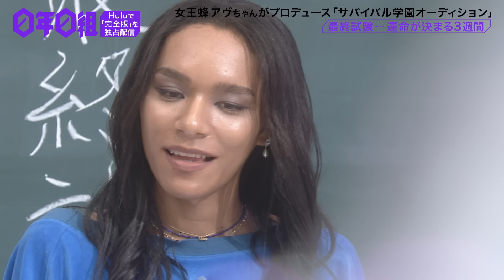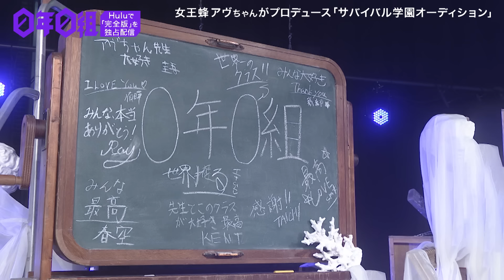【アヴちゃん先生】第14話「託された”輪舞”」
★未公開映像を加えた、第14話完全版（55分）はHuluにて公開中！

『0年0組 -アヴちゃんの教室-』

最終試験　ラストのパフォーマンスは
アヴちゃん先生作詞作曲の別れの曲「RONDO」
アヴちゃん先生から「託すわ！」とバトンを渡されたこの楽曲。

そしてついに…
アヴちゃん先生が直接歌唱指導にやって来た！

いつかまた会える、ここを懐かしく思える日が来る…
同じ旋律を繰り返す三拍子。

0年0組の集大成・・・
ラストソング・ラストダンスへ・・・
そしてこれは「贈り物」

【出演】
アヴちゃん（女王蜂）、美しき少年達

【地上波 放送日】
毎週日曜1：25（土曜深夜25：25）〜1：55

【CS日テレプラス放送】
2023年1月8日（日）スタート 毎週日曜23：30～